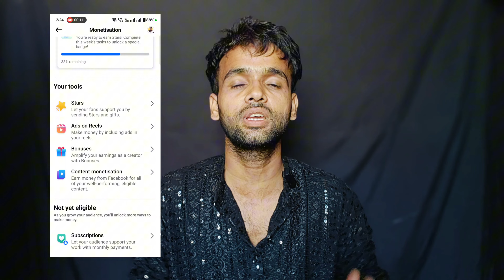Facebook Content Monetization Tools 🤑 | 2024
Your Queries ;
facebook monetization
content monetization
facebook creator monetization
facebook new content monetization tools
facebook content monetization new tool
facebook page monetization
content monetization tools facebook
facebook reels monetization
Content Monetization tools apply
facebook monetization update
creator monetization tools
facebook new tools content monetization